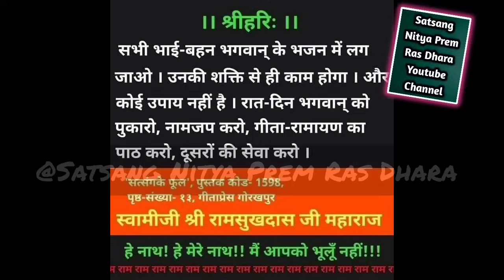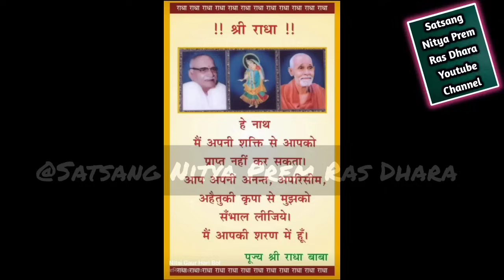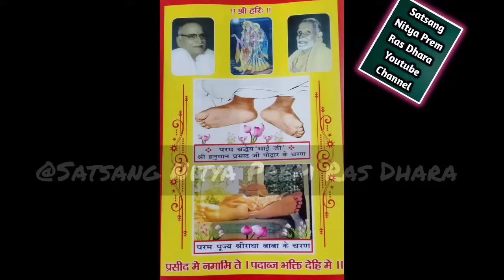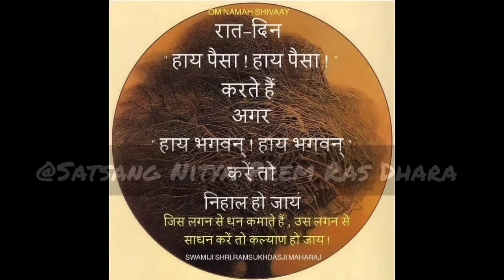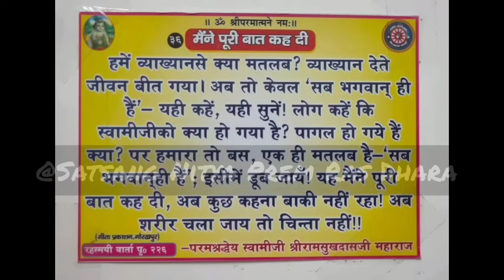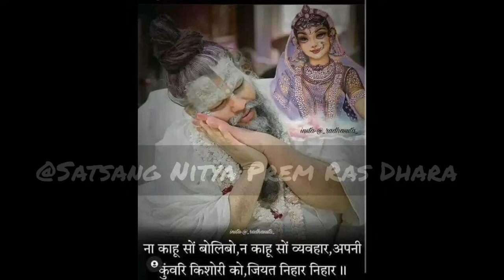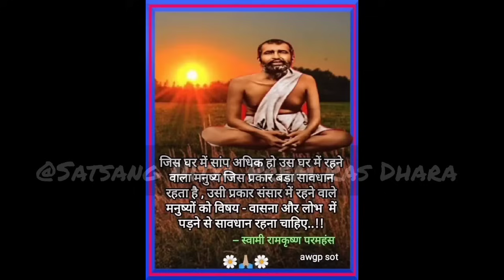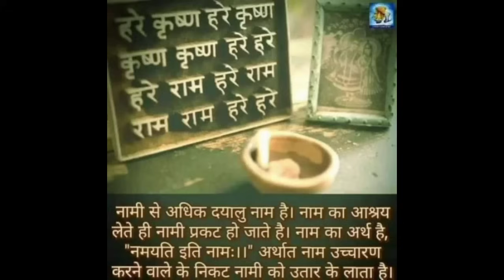नाम जापक साधकों के लिए सत्संग चर्चा और संत सुबल दास जी महाराज का चरित्र